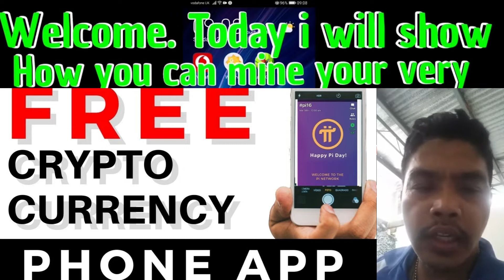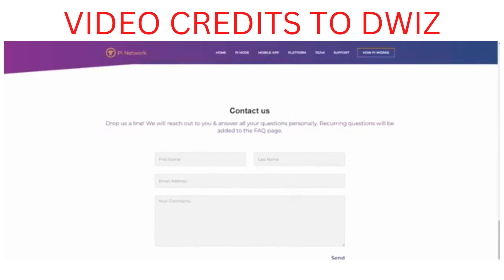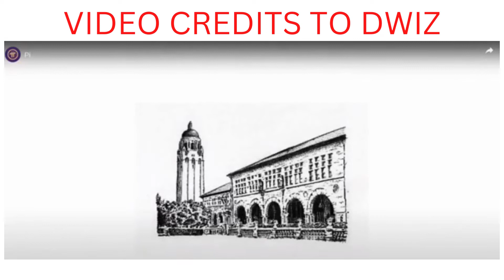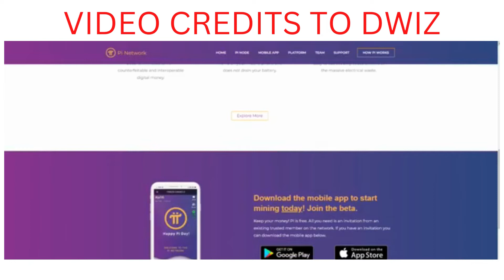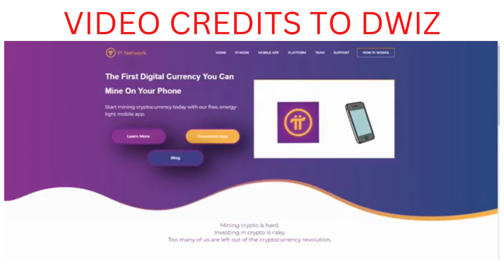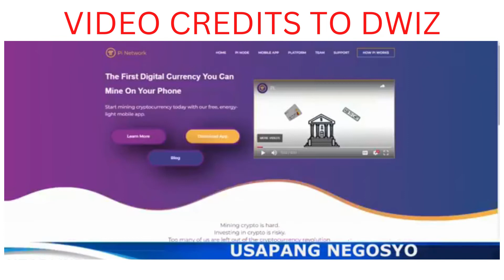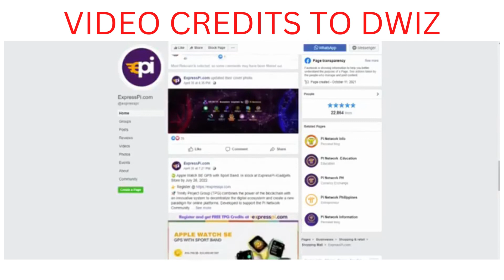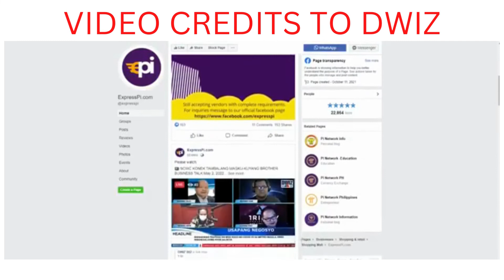PI NETWORK PHILIPPINES FUTURE PLANS HERE